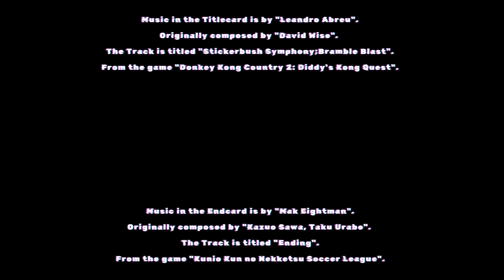It tis a me (Chrono Cross Chapter 40)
Welcome to Chapter 40 of Chrono Cross.

Music in the Titlecard is by "Leandro Abreu".
Originally composed by "David Wise".
The Track is titled "Stickerbush Symphony;Bramble Blast".
From the game "Donkey Kong Country 2: Diddy's Kong Quest".

Music in the Endcard is by "Mak Eightman".
Originally composed by "Kazuo Sawa, Taku Urabe".
The Track is titled "Ending".
From the game "Kunio Kun no Nekketsu Soccer League".